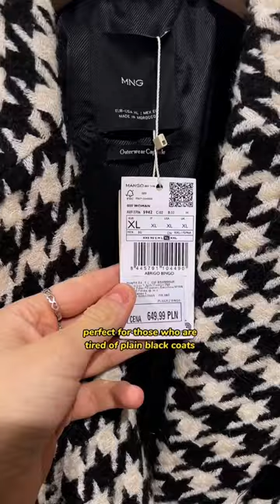FALL OUTWEAR SELECTION | the best coats from mango